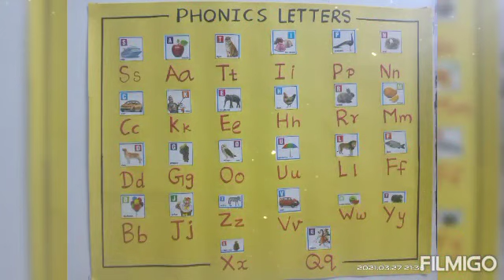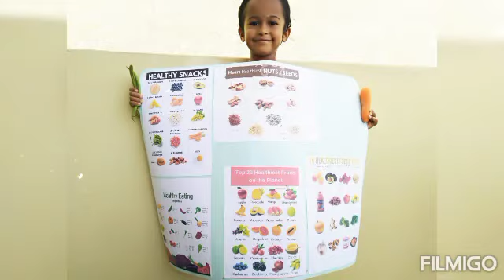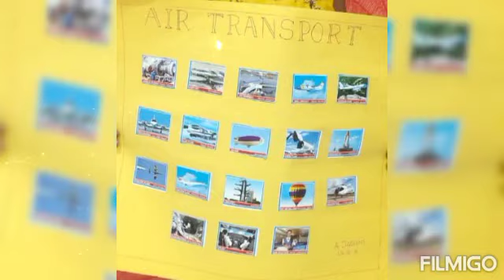LEARNING BY ACTIVITY...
Play way method of Teaching...